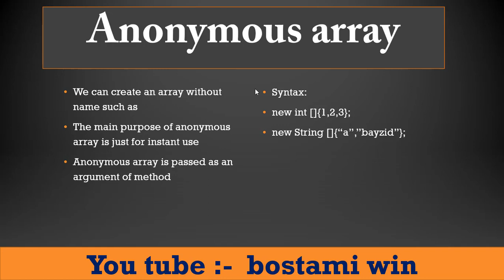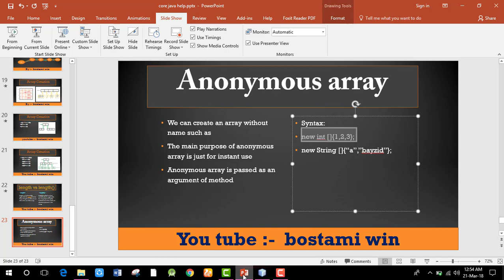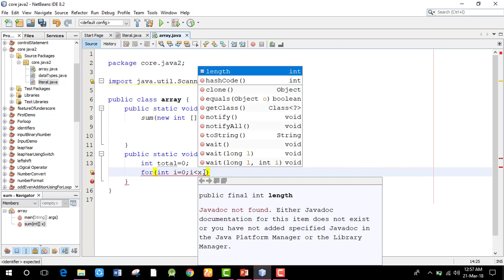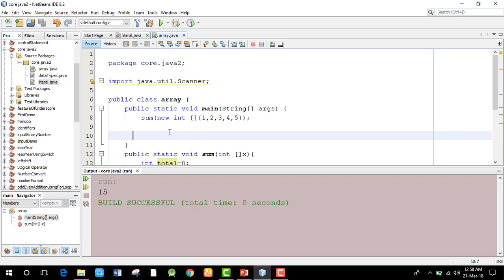Anonymous Array in Java details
Anonymous Array in Java core java by bayzid bostami anonymous arrays java anonymous array Anonymous Array anonymous array
Anonymous Array in Java
An array in Java without any name is an anonymous array. It is an array just for creating and using instantly.

We can create an array without a name, such type of nameless arrays are called anonymous array.
The main purpose of an anonymous array is just for instant use (just for one-time use) .
An anonymous array is passed as an argument of a method